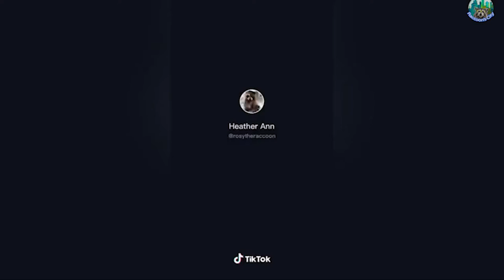Raccoons and Pets Play! | Heart Warming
Raccoons and Pets Play together in these Sweet moments. You know...the ones you've WILDLY been looking for and couldn't find, are right here! We (The Raccoons) will take over your City one Pet Bonding moment at a time. This is the Raccoon's City, your number one Place for the BEST Raccoon Videos on the Internet! And if you do, you'll help our Pet Bonding Invasion Succeed!

Raccoon and Humans Play!

1) You have your own Raccoon Videos that you would like to be put on this Channel.
2) You have a Business Proposal.
3) You want to Chat! :)